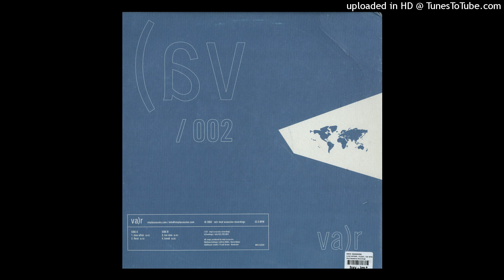Vinyl Assassins - Flesh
Vinyl Assassins - Love Affair

Label: Vinyl Assassins - VAR002
Format: Vinyl, 12"
Country: US
Released: 2002
Genre: Electronic
Style: Breakbeat, House

The only purpose of this channel is to give you/artists the recognition they deserve.